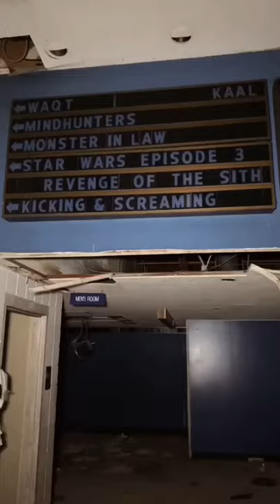Retro Abandoned Movie Theater…abandoned